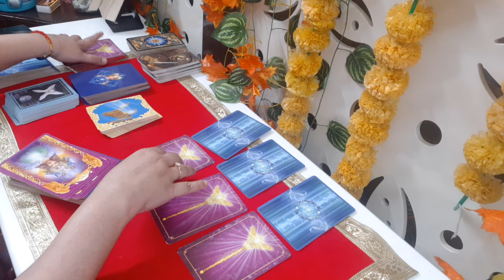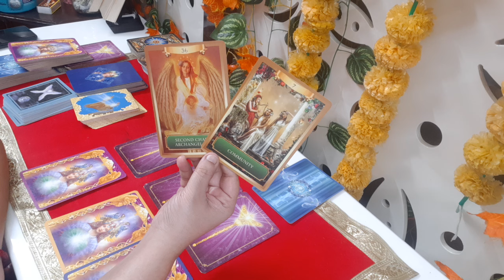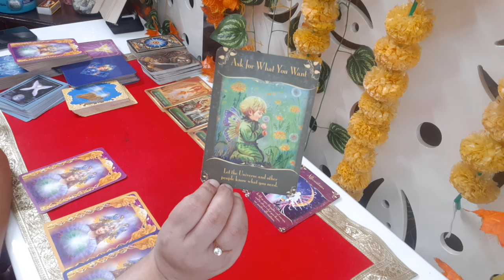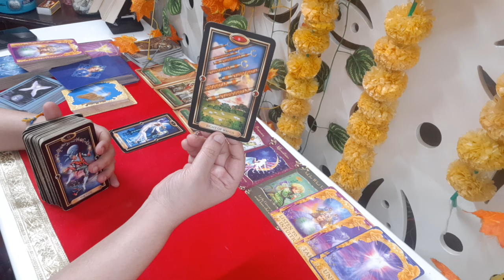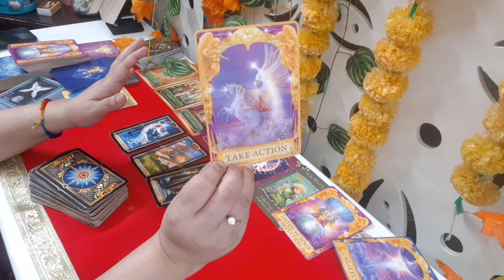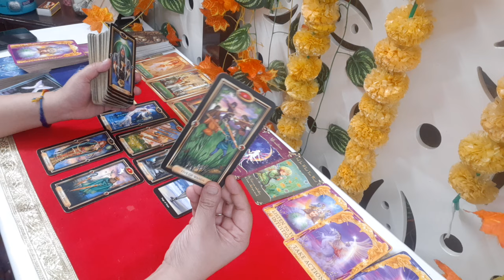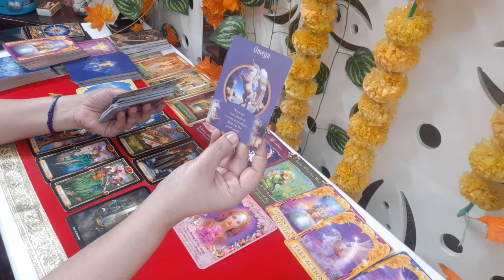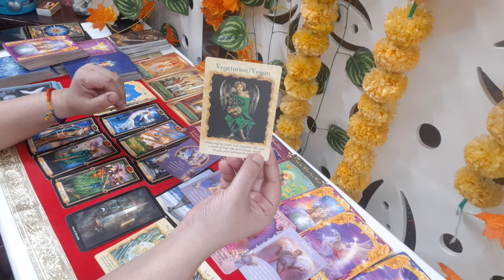LEO June'24 Tarot Reading| Victory! Your desire is coming to fruition | God will decide the path